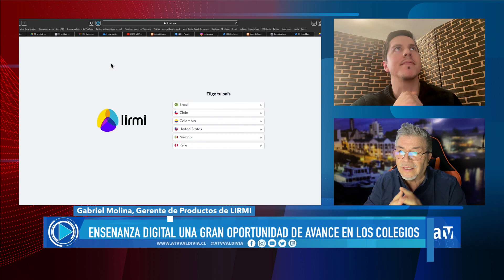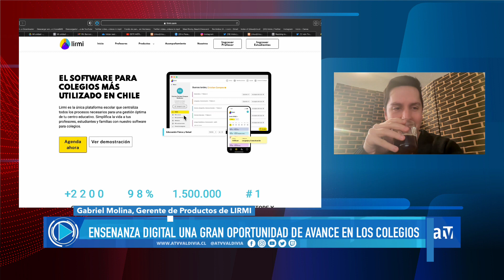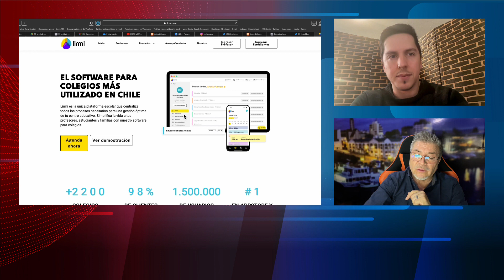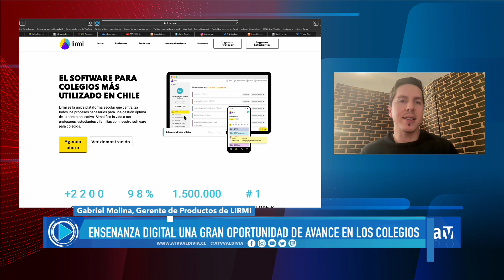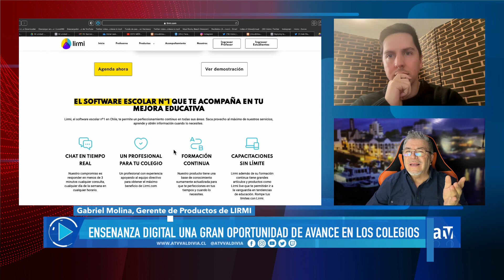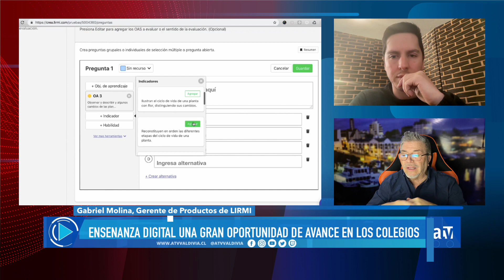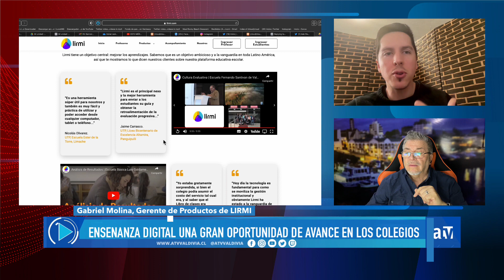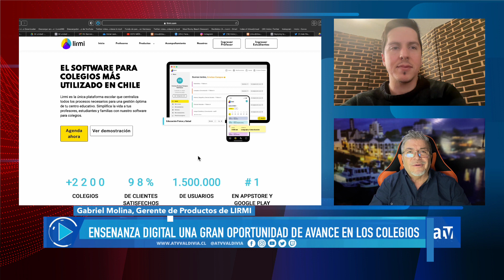Entrevista a Gabriel Molina en ATV VALDIVIA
En ATV Valdivia, Gabriel Molina, nuestro gerente de producto, comparte su visión sobre la digitalización educativa y cómo esta puede ser una oportunidad clave para mejorar los procesos educativos. Descubre cómo la tecnología está transformando la forma en que aprendemos y enseñamos en esta entrevista inspiradora.